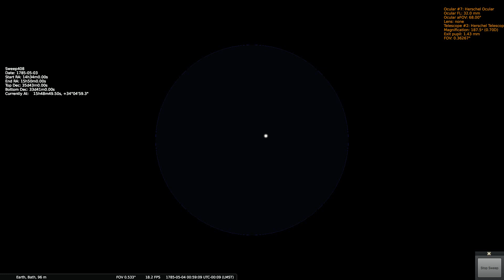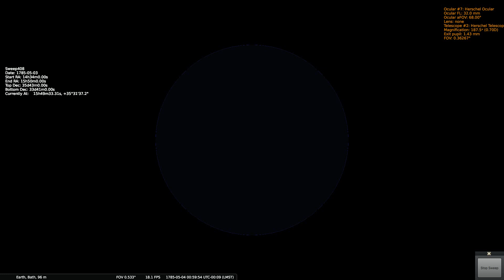Herschels Sweep 408